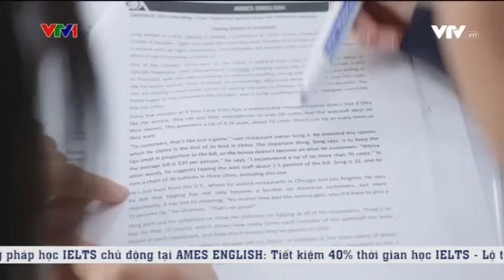(Phóng sự VTV) Phương pháp học IELTS chủ động giúp tiết kiệm 40% thời gian học IELTS tại AMES